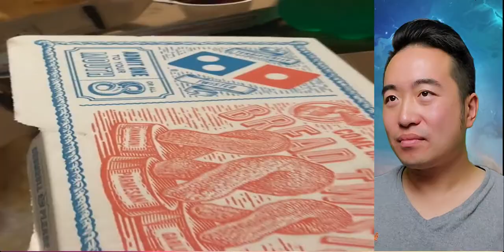Mattia Polibio Videos That Made Me Smile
Hello! These are some of the funniest Mattia Polibio videos I hope you guys will enjoy it also.

Mattia Polibio Tik Tok Reaction Video | Mattia Is One Cool Dude